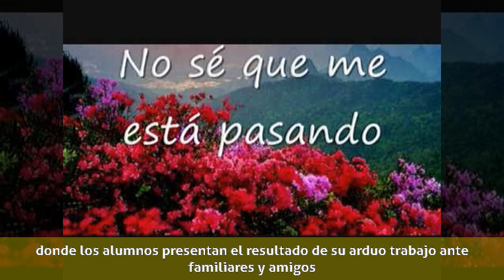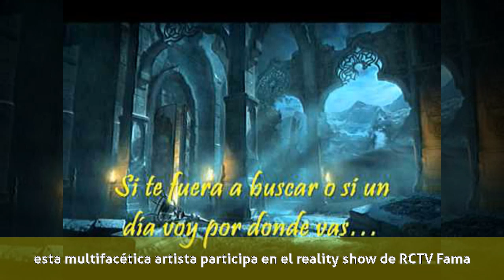Mayré Martínez - Biografía